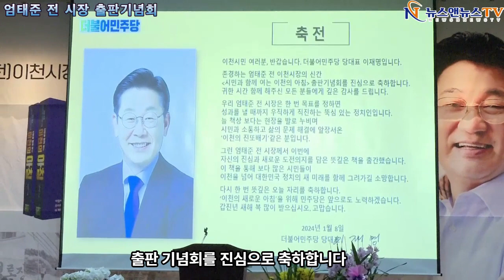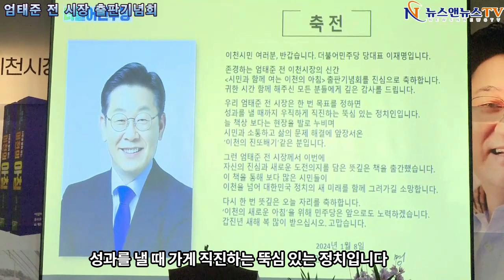이천시 엄태준 전 시장 출판기념회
아모르켄펜션웨딩호 8일 오후 5시부터 행사
[배석환 기자]